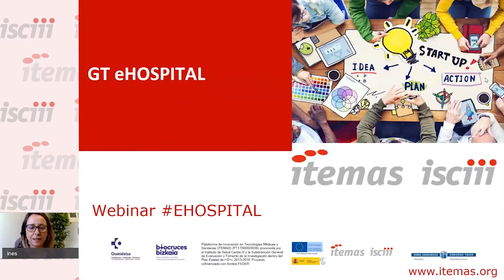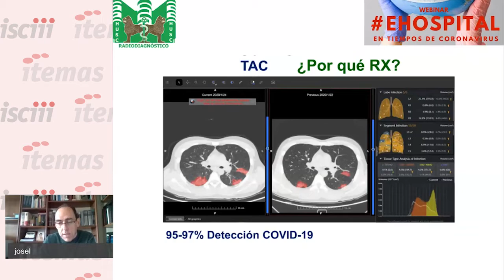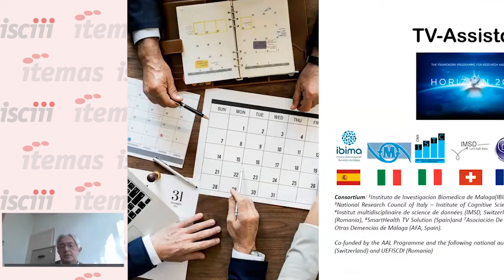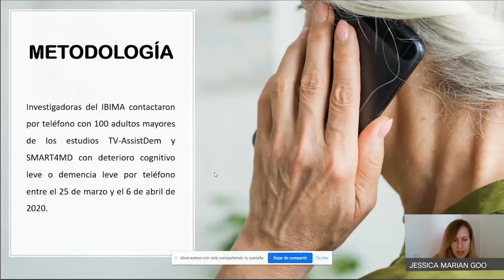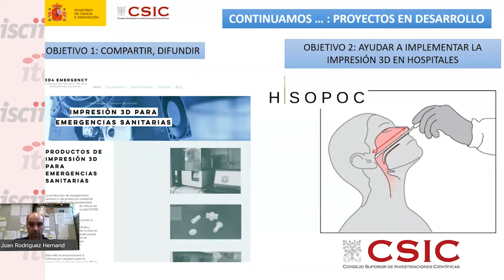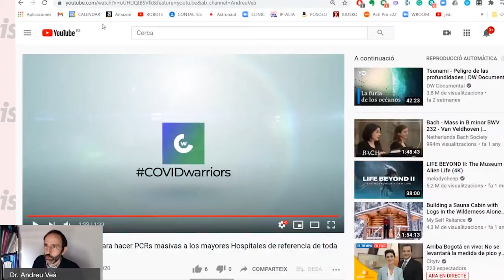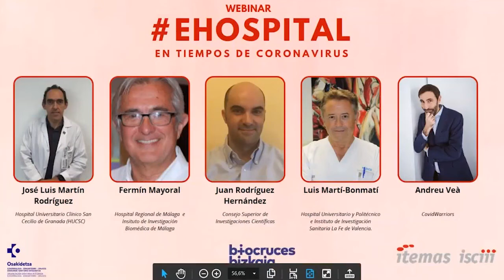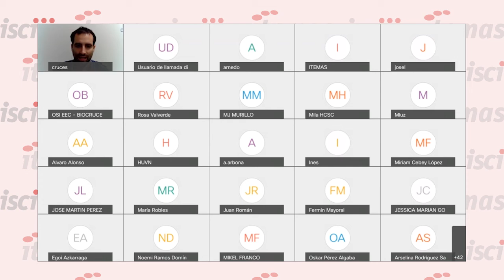Webinar ITEMAS: "eHospital en Tiempos de Coronavirus"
Webinar "eHospital en Tiempos de Coronavirus"

Intervienen:

- Inés Gallego Camiña, Subdirectora de Innovación y Calidad del Hospital Universitario Cruces (Osakidetza).
- José Luis Martín, Hospital Universitario San Cecilio de Granada.
-  Fermín Mayoral  y Jessica Marian Goodman, miembros del grupo de investigación de Salud Mental del IBIMA.
- Juan Rodríguez Hernández, Consejo Superior de Investigaciones Científicas.
- Andreu Veà, CovidWarriors.
- Luis Martí-Bonmatí, Instituto de Investigación Sanitaria La Fe de València.